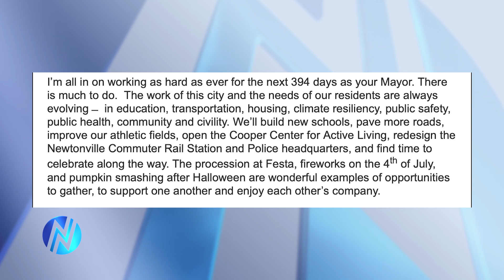Mayor Ruthanne Fuller Won't Seek Re-Election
Mayor Ruthanne Fuller will not seek re-election as Mayor next year. On Tuesday, the Mayor sent out a message to the community informing them she won’t be running.

Part of her statement reads: For over 15 years, I have dedicated myself to Newton, its people and our future. I was honored to serve as a City Councilor for eight years before having been elected Mayor. Seven years later, I can confidently say that today I am prouder than ever to be a Newtonian and enthusiastic about our future.

I’m all in on working as hard as ever for the next 394 days as your Mayor. There is much to do.  The work of this city and the needs of our residents are always evolving   ̶  in education, transportation, housing, climate resiliency, public safety, public health, community and civility.

Only one candidate has stepped forward to run for Mayor, current President of the City Council Marc Laredo.